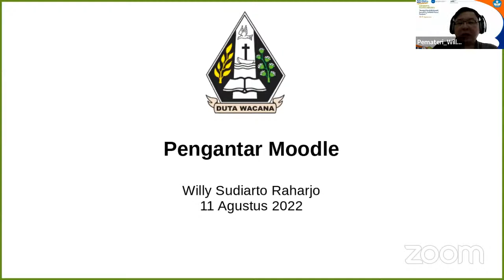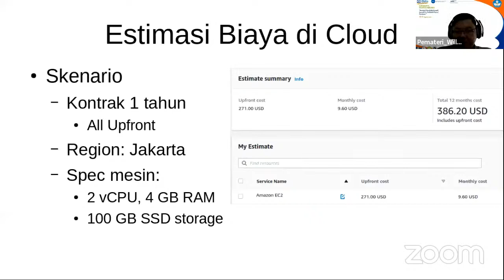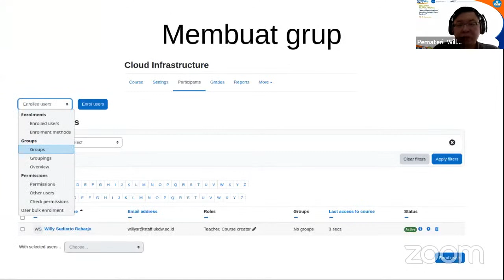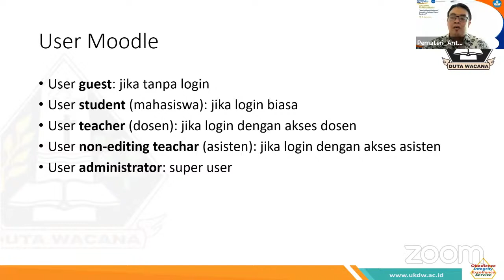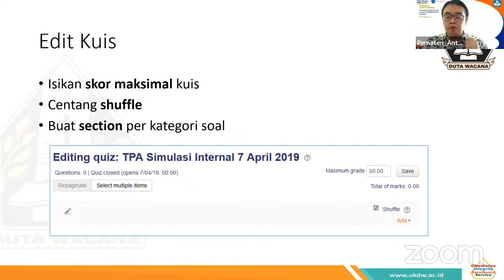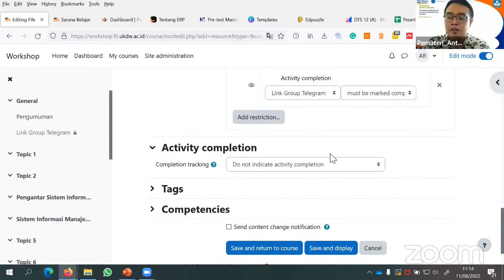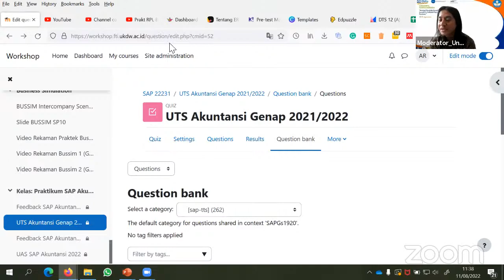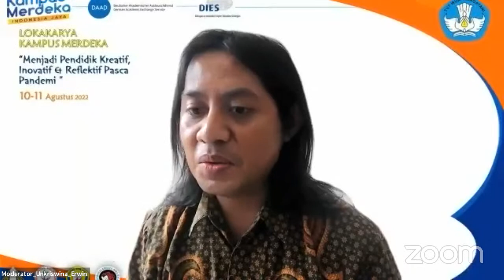Workshop Joint PAP Day 2